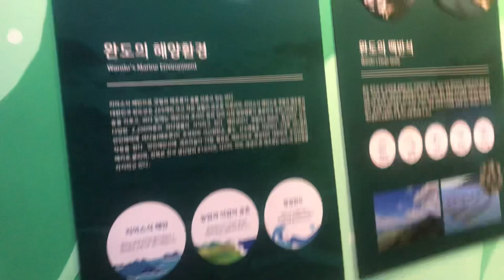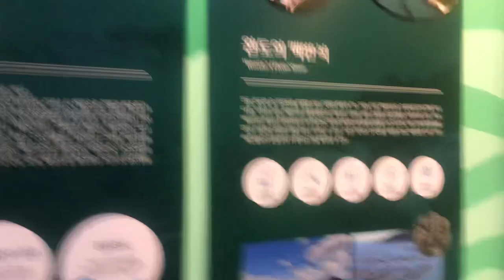해조류 관련 동영상@sungodcross